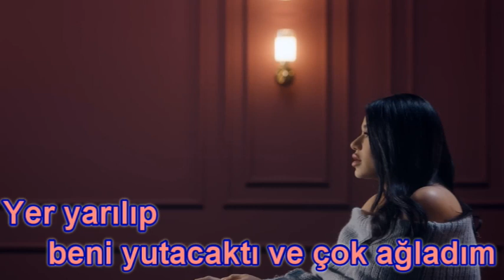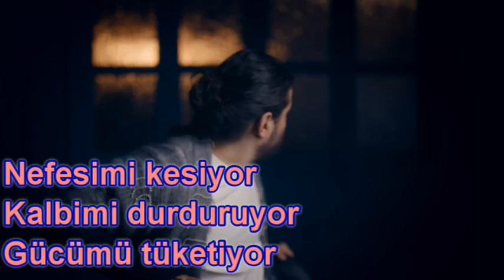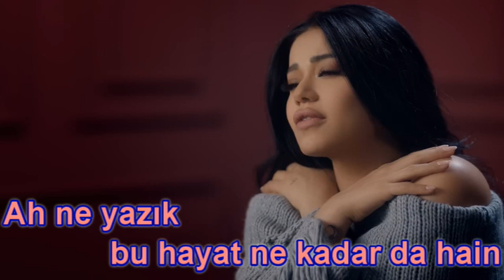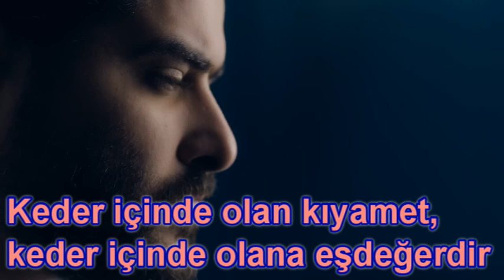Nassif Zeytoun Rahma Riad Ma Fi Leil Türkçe Çeviri